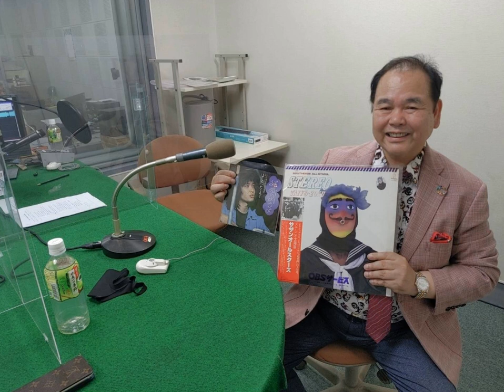OBSラジオ大分「アナログに恋してる」（2021年９月19日）